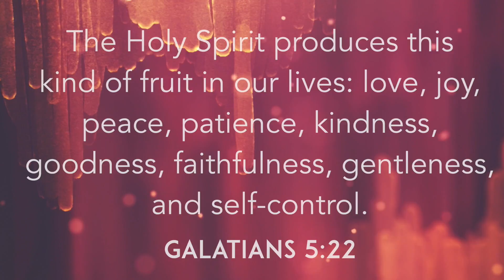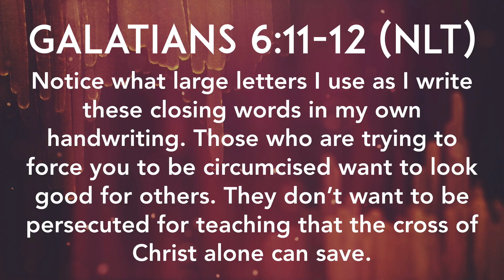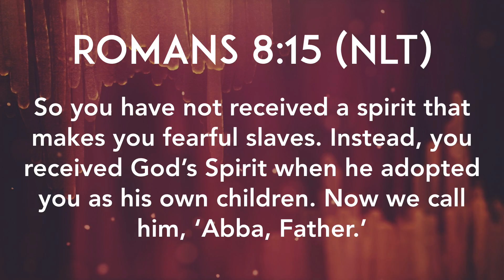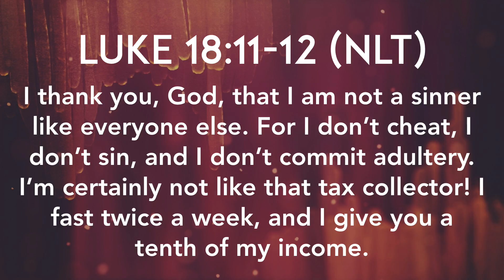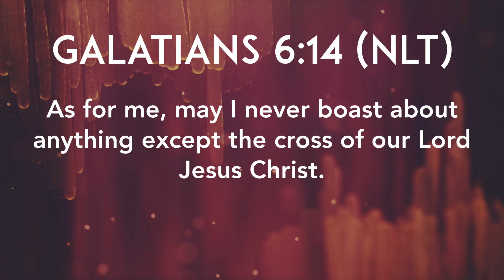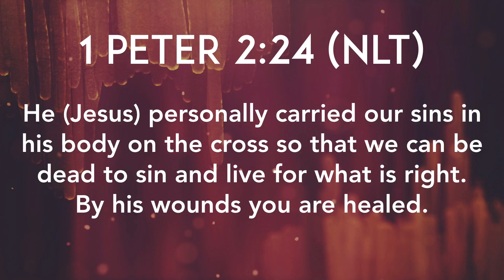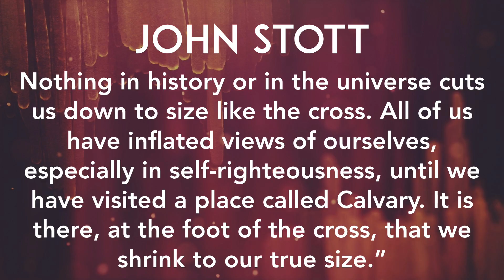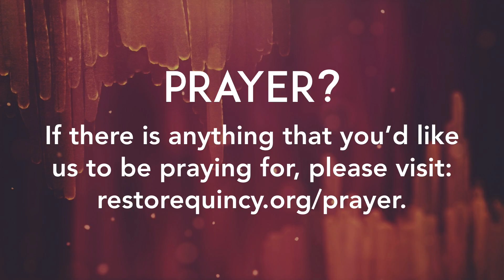Galatians - Part 6